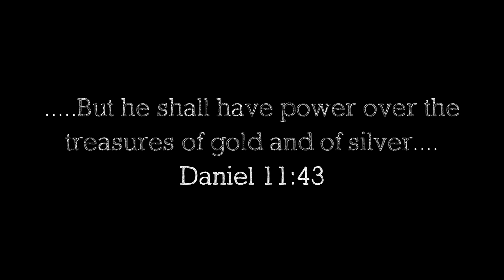JESUIT FINANCIAL ORDER: THE ECONOMICS OF THE END TIMES